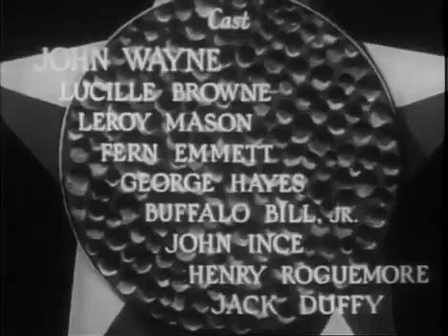Texas Terror: Full Length John Wayne Western Movie